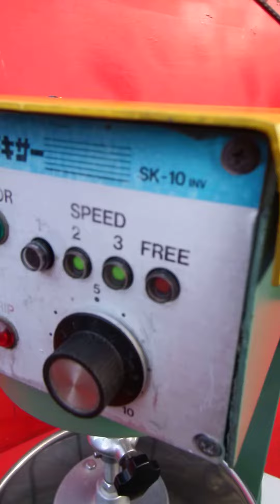完動品 中古美品 エスケーミキサ SK-10（10リットル用）卓上型ミキサー